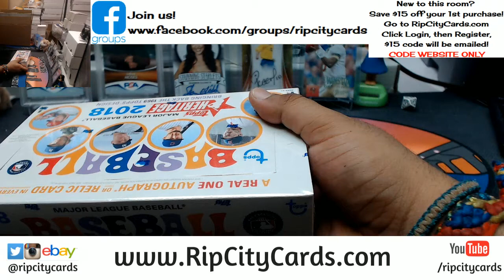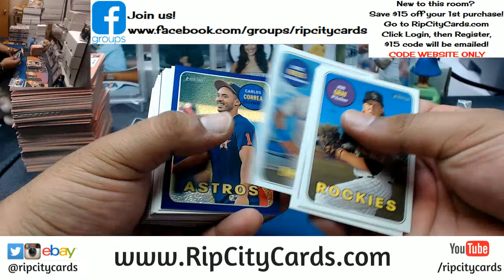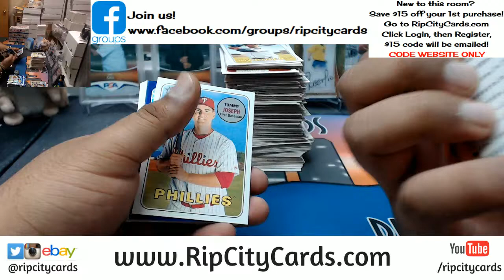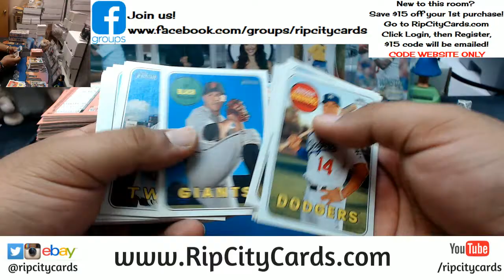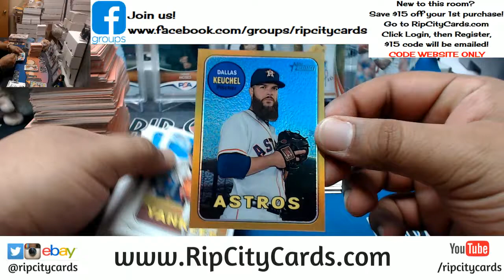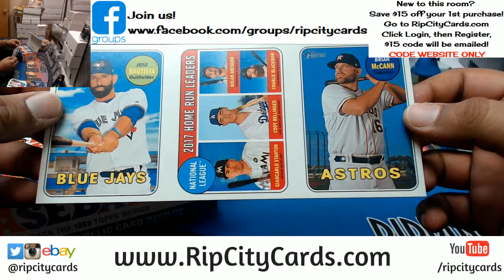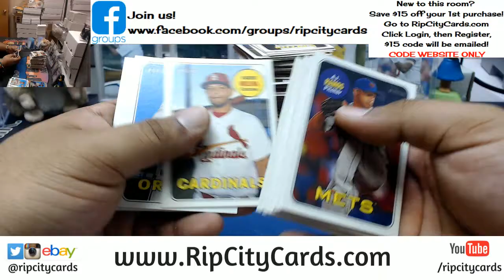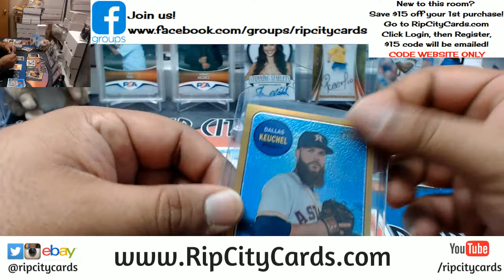2018 Heritage Baseball 4 Box #18 eBay